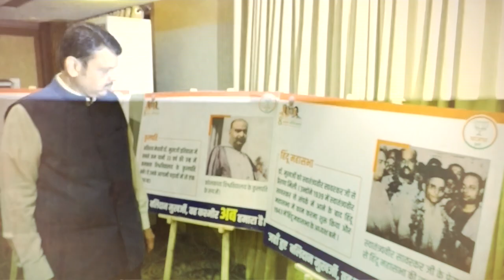काश्मीरसाठी बलिदान देणारे डॉ. श्यामाप्रसाद मुखर्जी यांना शत शत नमन 🙏